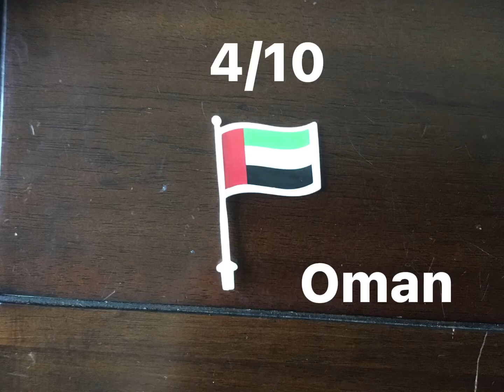Rating flags! September 11 2001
This made me cry!